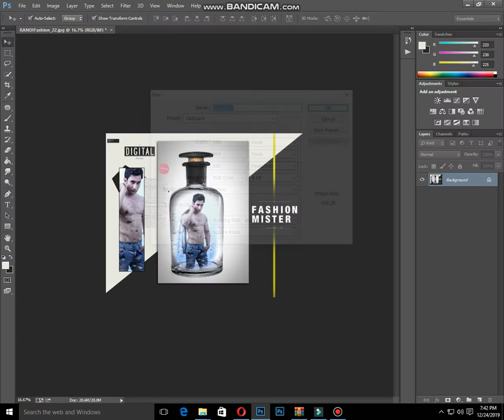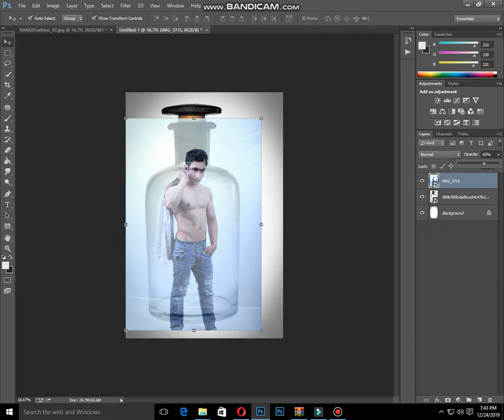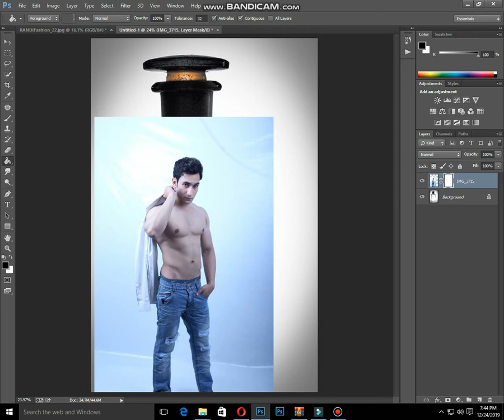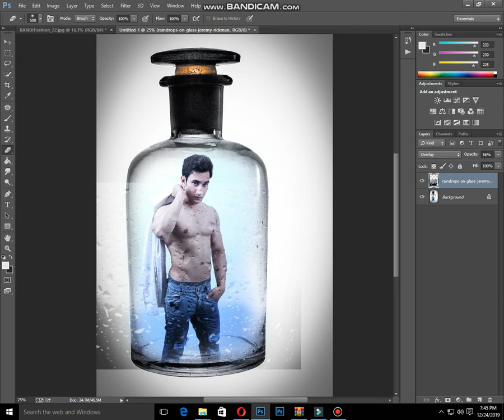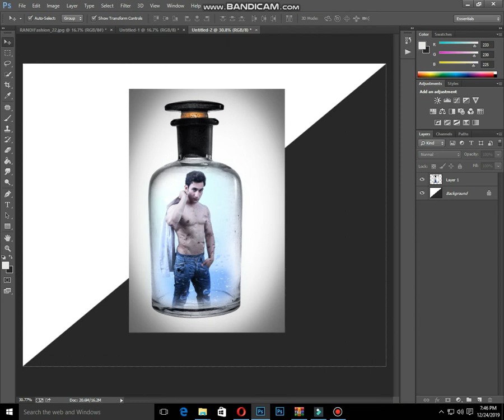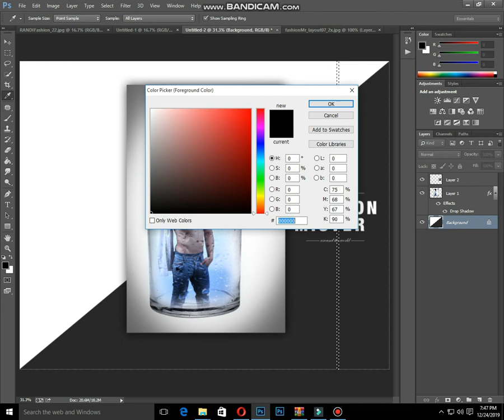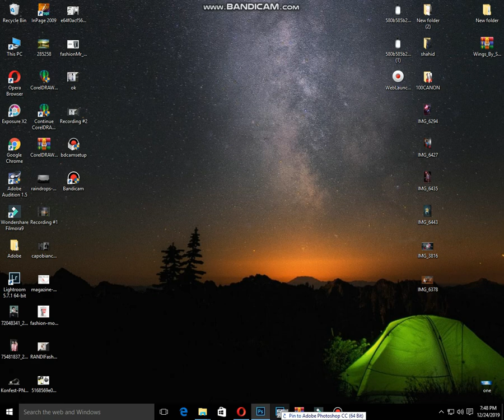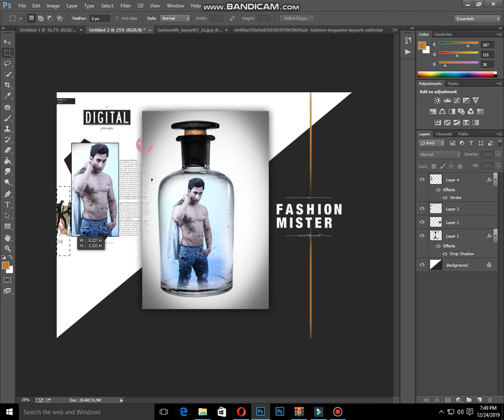How o Make magazine cover Photo In Adobe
If U wana Shoot In Peshawar  Click On Link And Contact